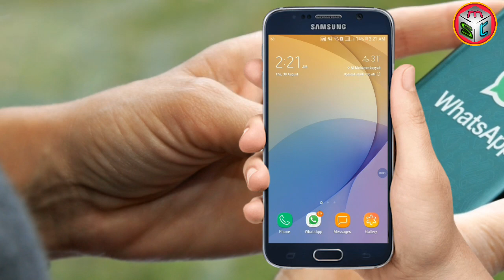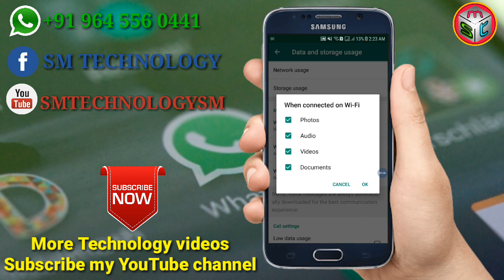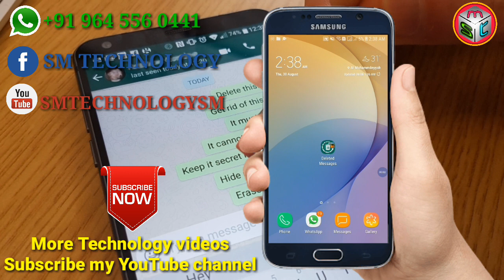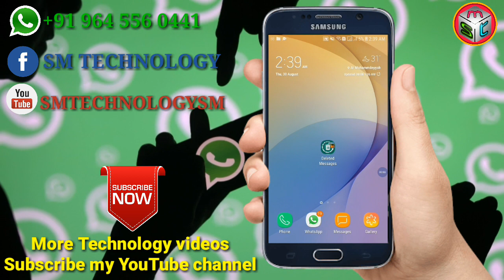HOW TO RECOVER DELETED WHATSAPP IMAGE,VIDEO,AUDIO etc... | SM TECHNOLOGY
HOW TO RECOVER DELETED WHATSAPP IMAGE,VIDEO,AUDIO etc...